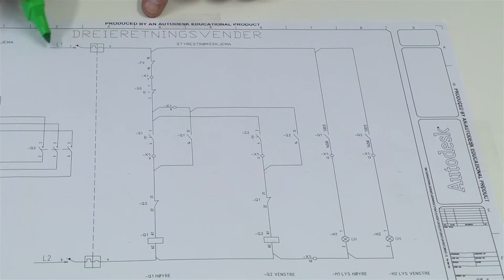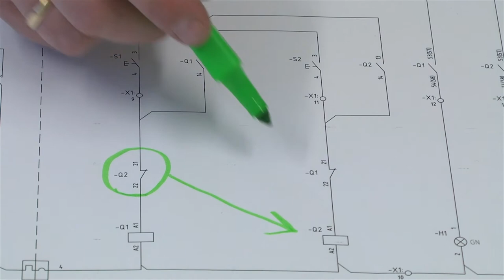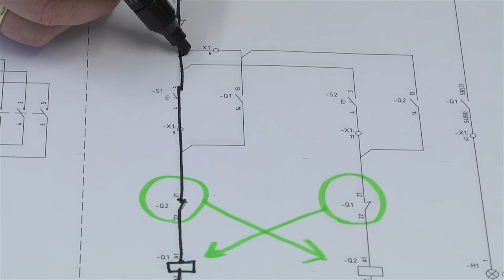Forrigling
I denne videoen lærer du om forrigling. Videoen er en del av et læringsoppdrag om dreieretningsvender som du finner her
Lær mer om forrigling her:

* Denne videoen er kun ment for bruk i undervisningen på elektrofag med veiledning av kvalifiserte lærere.

Skal det gjøres elektrisk arbeid hjemme må du ta kontakt med en kvalifisert elektriker. Viser til $9 i Forskrift om elektriske lavspenningsanlegg om ansvar hos eiere, brukere og de som utfører arbeid på slike anlegg.